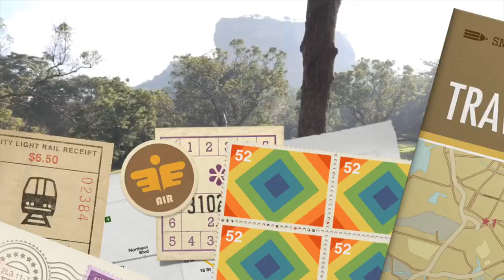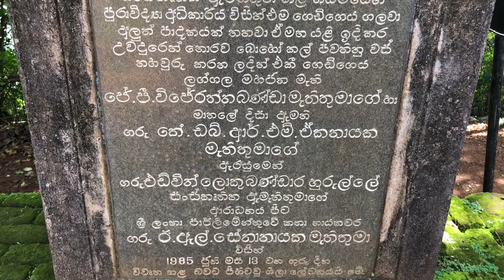Sri Lanka - Sigiriya Rock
Beklimmen van Sigiriya Rock in Sri Lanka met onze twee kinderen.
Bovenop de leeuwenrots bouwde koning Kasyapa eind 5e eeuw een burcht en paleis. De beklimming van de Sigiriya rots is een populaire trekpleister van Sri Lanka. In totaal moesten we 1250 treden beklimmen.